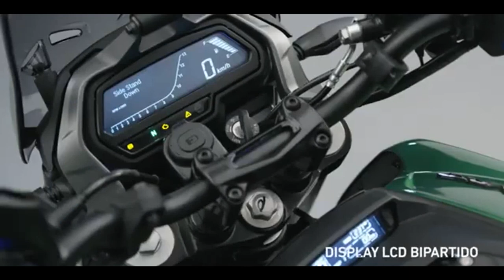BAJAJ DOMINAR 400